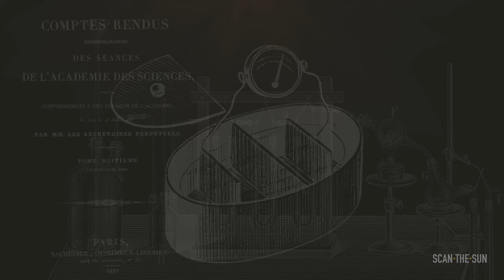Edmond Becquerel | From Sunlight to Power - An Incredible Solar Energy Odyssey.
☀️  Animated history of solar energy.